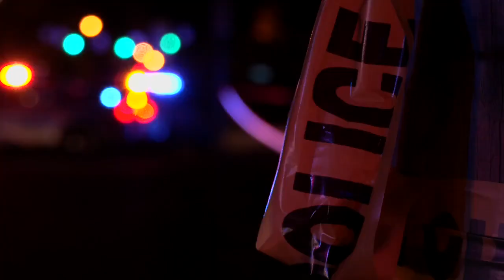Less than 24 hours after her son's death, Mom hopes to make a difference by sharing her grief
A Louisville mother is sharing her grief in the hopes that it might make a difference after another violent weekend in Louisville.